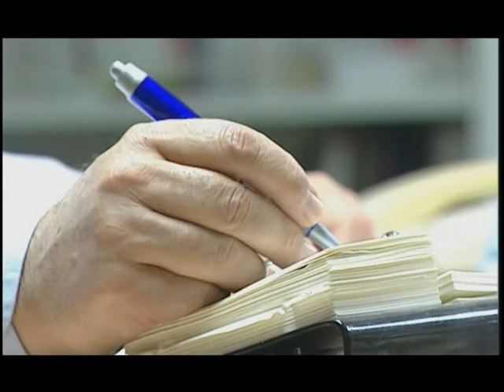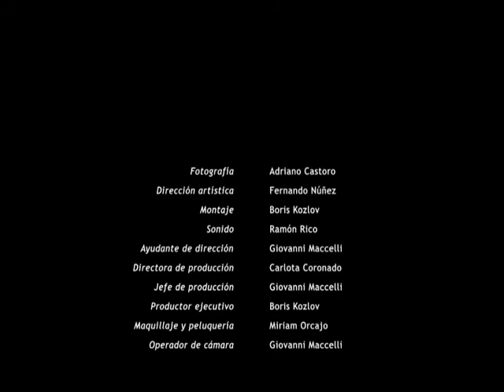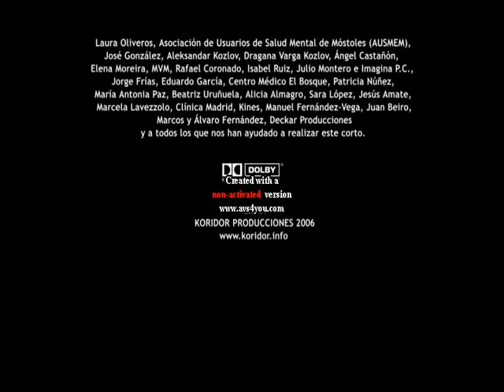LIBRA - Carlota Coronado